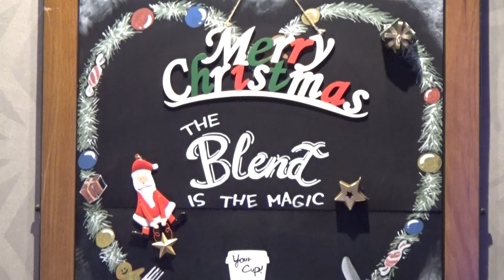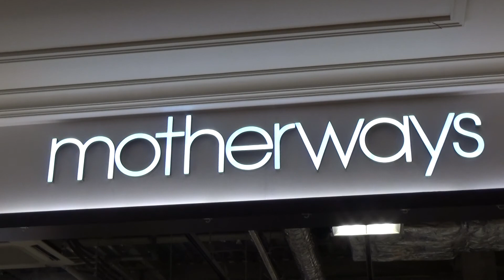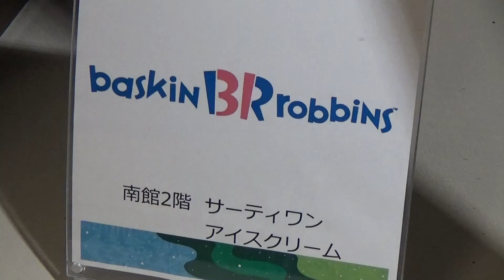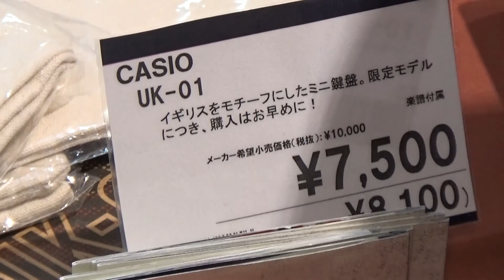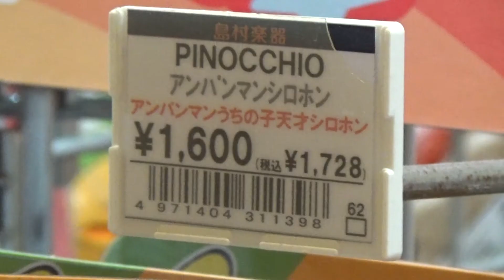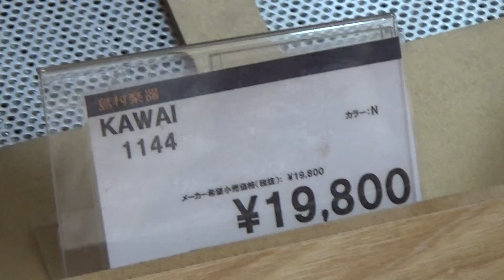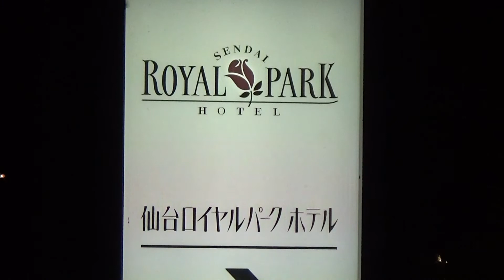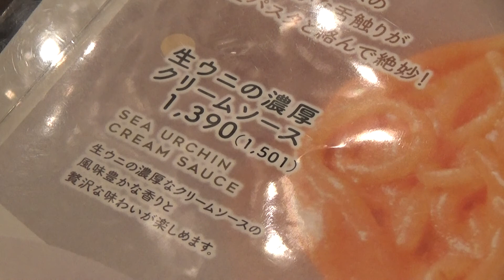泉パークタウン・タピオでお買い物と食事